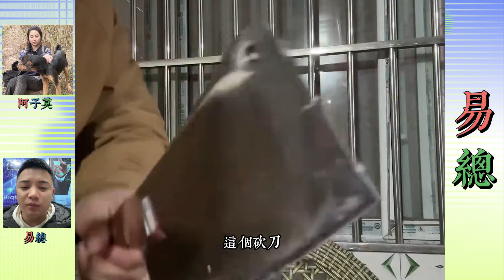易總身邊突然出現神秘女孩，難道是易總的初戀女友，為什麼阿子和易總分手後出現？… 【松哥】